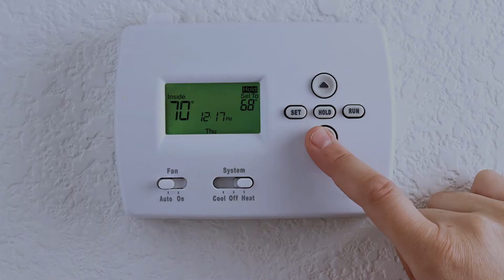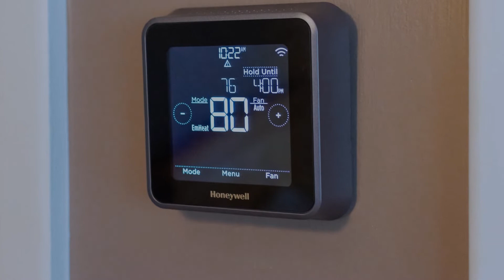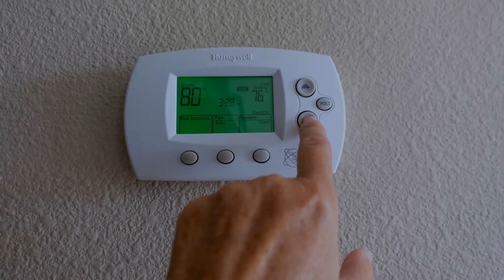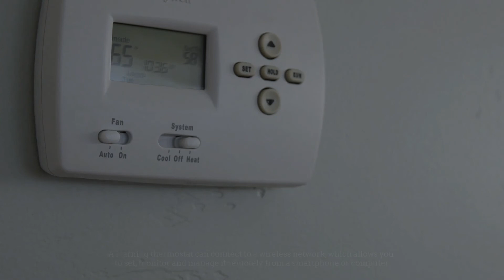Types of Thermostat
No 1. Honeywell Home Wi-Fi 7-Day Programmable Thermostat
No 2. NEW 2022! ecobee Smart Thermostat Enhanced works
No 3. Sensi Touch Smart Thermostat by Emerson with Touchscreen Color Display
No 4. Emerson Sensi Wi-Fi Smart Thermostat for Smart Home

A thermostat is a common household device used for regulating temperature. There are different types of thermostats in the market, each with its own unique features and attributes. So, let's begin.

NUMBER 1.

Non-Programmable Thermostat

The non-programmable thermostat is one of the basic types of thermostat devices. Often known as manual thermostats or mechanical thermostats, these non-programmable thermostats are the most basic type of thermostats on the market. They are operated manually. Once the thermostat is set to a certain temperature, it will stay at that point unless someone manually changes it or shuts it off. Generally, a non-programmable thermostat features an LED display that lets you see the temperature you have chosen.

NUMBER 2.

Programmable Thermostat
The programmable thermostat is one of the popular types of thermostat devices.  A programmable thermostat will make your life significantly easier, especially if you are currently using a mechanical thermostat. The main selling point of this thermostat is that it allows you to change the temperature without having to adjust it manually. A programmable thermostat allows you to preprogram the temperature. After setting a program that best suits your needs, this thermostat will automatically control the temperature for the duration of the set program.

NUMBER 3.

Touchscreen Thermostat
The touchscreen thermostat is one of the advanced types of thermostat devices. In recent years, touchscreen technology has become very popular. You can find it on almost all devices today, even on thermostats. The main selling point of a touchscreen thermostat is the fact that it eliminates the use of buttons on the panel. Since it does not feature buttons, there are lower chances of someone accidentally hitting a button, which can be very annoying, especially if you are in the process of setting a program. Another selling point of this thermostat is that it makes the process of programming easier and quicker.

NUMBER 4.

Wireless Thermostat
The wireless thermostat is one of the more advanced types of thermostat devices. This is one of the most expensive thermostats on the market right now. A wireless thermostat is pricey, but it has superior features compared to other types of thermostats on the market. Most noticeably, wireless thermostats give you the freedom to access and control them anywhere, even if you aren’t in the same building it is installed. Wireless thermostats give you the option of changing pre-set values on a running programmed routine. In the long run, this feature is highly economical and comes with lower utility bills.

NUMBER 5.

Learning Thermostat
The learning thermostat is one of the advanced types of thermostat devices. This is the most recent invention in thermostat technology. A learning thermostat has all the benefits of programmable thermostats, except that it only requires manual programming for the first few times you use it. Afterward, it can predict your preferences, by which time it will start to set programs automatically. A learning thermostat can connect to a wireless network, which allows you to set, monitor, and manage it remotely from a smartphone or computer.